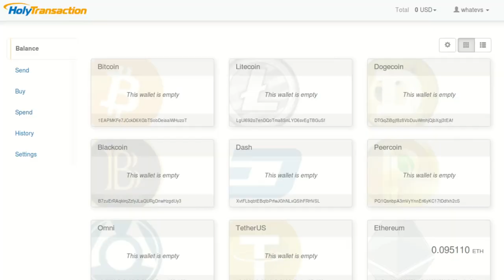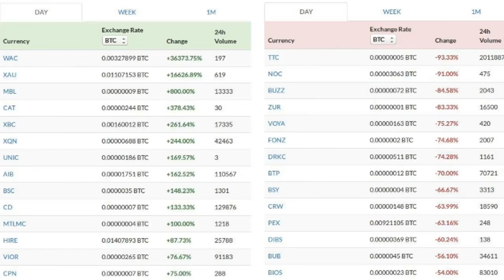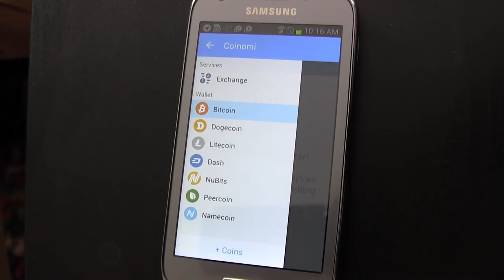The best Multi Currency Wallets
Amanda talking about best multi wallets and how and what to do.